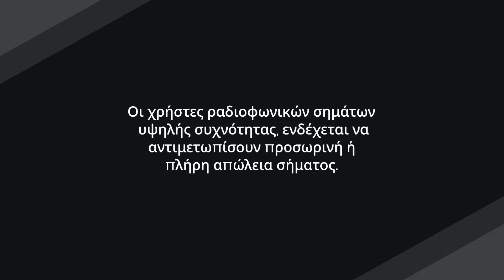Ο Ήλιος εκπέμπει την ισχυρότερη έκλαμψη του κύκλου του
Ο Ήλιος εκπέμπει την ισχυρότερη έκλαμψη του κύκλου του. Η ισχυρότερη έκλαμψη του Ήλιου, στον τρέχοντα κύκλο του, σημειώθηκε το απόγευμα της Τρίτης, σύμφωνα με το Διαστημικό Κέντρο Πρόβλεψης Καιρού της Εθνικής Υπηρεσίας Ωκεανών και Ατμόσφαιρας. Η έκλαμψη - που θεωρείται X8.7, με την κατηγορία X να υποδηλώνει τις πιο έντονες δυνατές εκλάμψεις - προήλθε από την ίδια περιοχή που πυροδότησε τη γεωμαγνητική καταιγίδα και την εκπληκτική εμφάνιση του σέλας, ή του Βόρειου Σέλας, σε όλο τον κόσμο. Αυτή η καταιγίδα ήταν η πιο ακραία γεωμαγνητική καταιγίδα από το 2003.

00:00 Εισαγωγή
00:41 Που εντοπίζονται οι εκλάμψεις
01:14 Πιθανή απειλή
01:48 Ηλιακός κύκλος